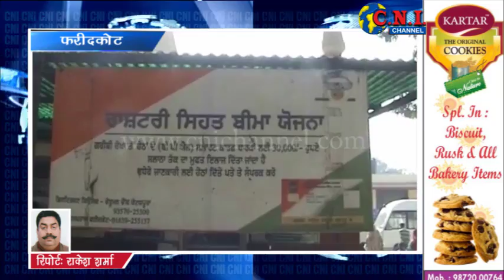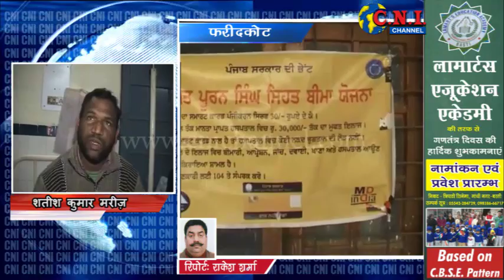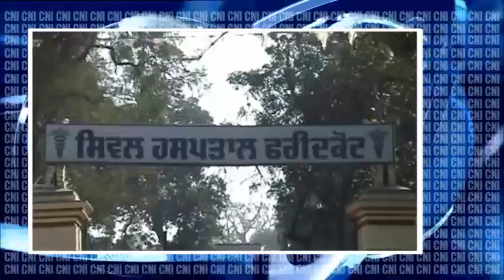CNI Faridkot Civil Hospital